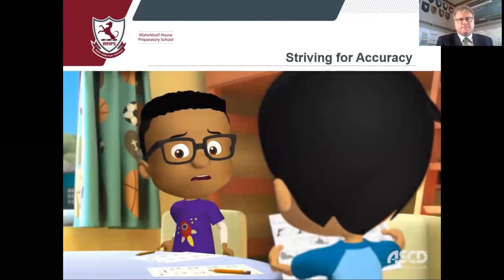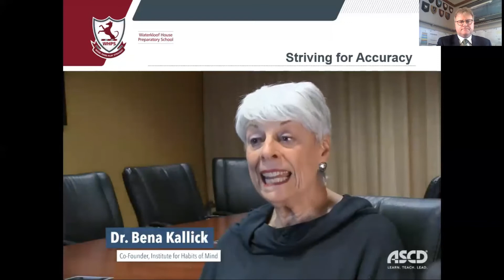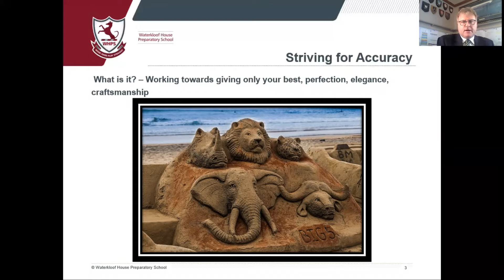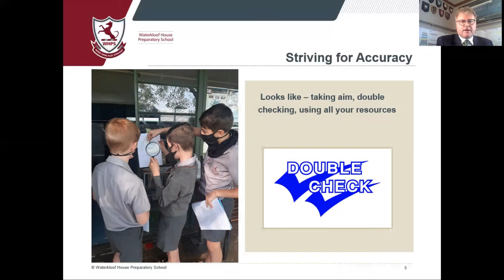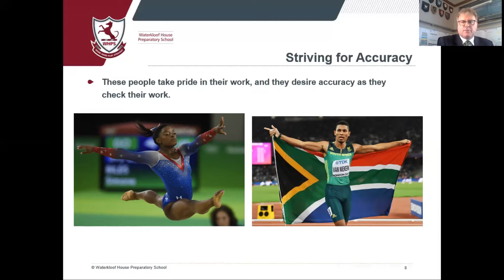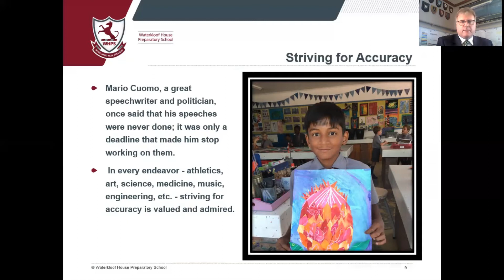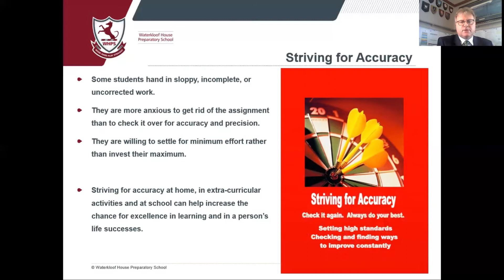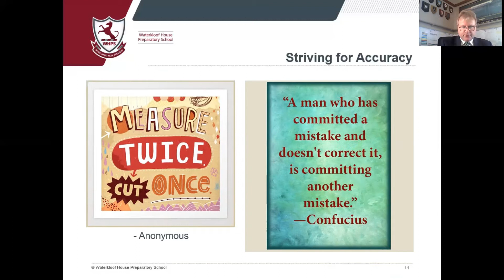WHPS Assembly - 28th September 2020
Join Mr. Whitelaw, for this weeks' assembly where he'll be discussing the Habit of Mind: Striving for Accuracy